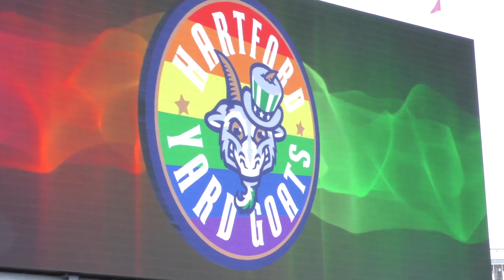Hartford Celebrates Pride Night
Inclusion. Community. Fun. This is how the Hartford Yard Goats do Pride!